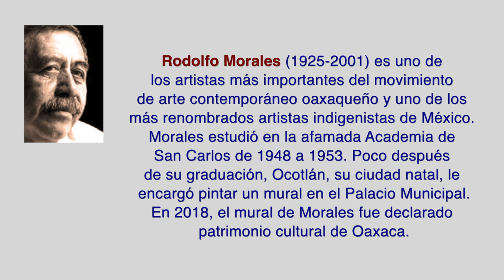Pinturas murales de Rodolfo Morales, Municipio de Ocotlán, Oaxaca, México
Rodolfo Morales (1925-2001) es uno de los artistas más importantes del movimiento de arte contemporáneo oaxaqueño y uno de los más renombrados artistas indigenistas de México. Morales estudió en la afamada Academia de San Carlos de 1948 a 1953. Poco después de su graduación, Ocotlán, su ciudad natal, le encargó pintar un mural en el Palacio Municipal. En 2018, el mural de Morales fue declarado patrimonio cultural de Oaxaca.   Este video fue filmado el 20 de abril de 2022.
Rodolfo Morales (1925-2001) is one of the most important artists of the Oaxacan contemporary art movement and one of the most renowned indigenist artists of Mexico. Morales studied at the famed Academy of San Carlos from 1948 to 1953. Shortly after his graduation, Ocotlan, his hometown, commissioned him to paint a mural in the Municipal Palace.
In 2018, the Morales mural was declared Cultural Heritage of Oaxaca.
This video was filmed on April 20, 2022.